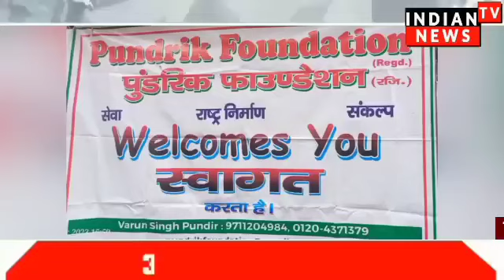गाजियाबाद मे देवउठनी एकादशी व श्री श्याम के जन्मोत्सव के मौके पर दीपोत्सव कार्यक्रम | Indian Tv News